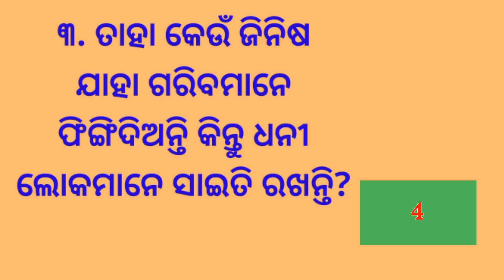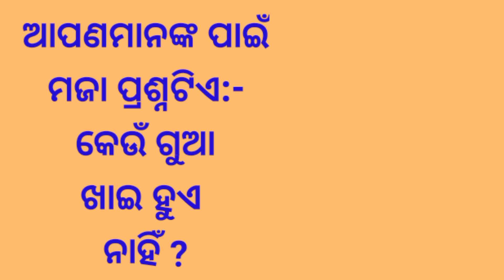କେଉଁ ବନରେ ଗଛ ନାହିଁ | Funny And Interesting Question in Odia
friends in this video,i have asked five Interesting and funny questions & given its answers.

10 clever questions
10 tricky questions
odia dhaga Dhamali katha
odia quiz
odia Gk
odia Paheli
odia khati